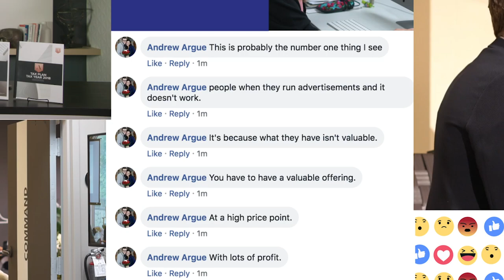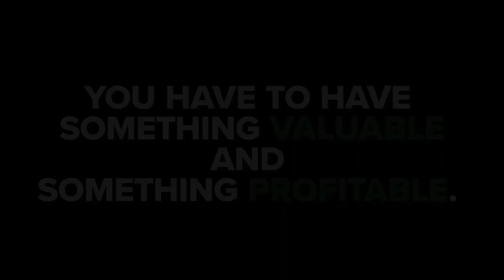Your Services Aren't Valuable Enough for Facebook Ads!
The first rule for being successful with Facebook is that you HAVE to have a valuable offering at a high price point. If your services aren’t valuable enough, you will be WASTING your money on Facebook Ads as your cost to acquire a customer will skyrocket. So, how do you get around this? You need to figure out what value you bring to the customer THEN charge the right amount for your services in order for you to make a profit.